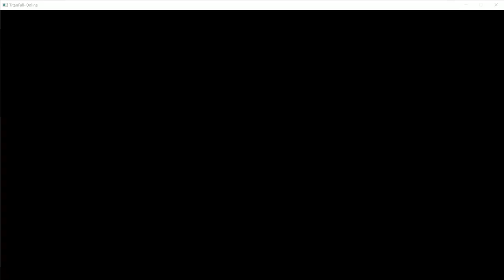[타이탄폴 온라인] - 2일차 라이브 하이라이트 #6